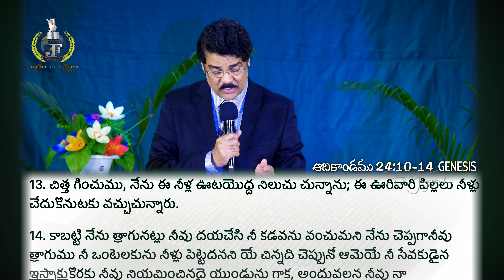LIVE #2202 (02 OCT 2024) మన్నా మనకు | వివాహంలో తీసుకోవాల్సిన జాగ్రత్తలు | Dr Jayapaul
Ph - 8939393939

Dr Jayapaul